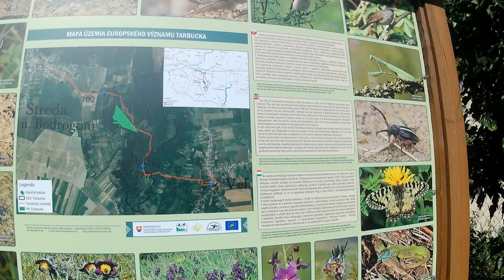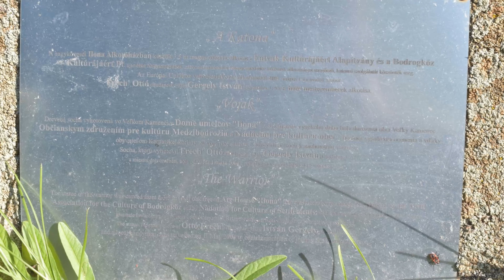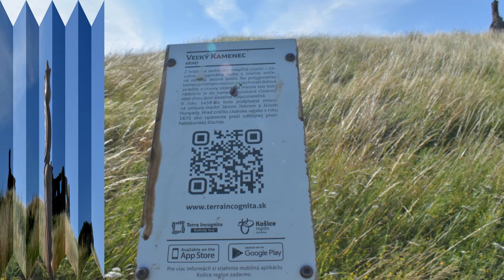Zrúcanina hradu Veľký Kamenec - Tokaj 2023 (8.7.2023)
Náš druhý deň v Tokaji (8.7.2023) začína výletom do obce Veľký Kamenec, v centre ktorej sa nachádza zrúcanina stredovekého hradu Veľký Kamenec. Okrem hradu sme navštívili aj tzv. Európsky park otvorený pri príležitosti vstupu SR do EÚ. Výstup na hrad je vcelku krátka a jednoduchá prechádzka, vstup bol voľný a na vlastnú zodpovednosť. Hrad bol posiaty výstražnými tabuľami upozorňujúcimi na nebezpečenstvo pádu a na viacerých miestach boli odkryté zemné sondy. Z hradu sme ďalej pokračovali do obce Streda nad Bodrogom, kde stál ďalší stredoveký hrad, neskôr prestavaný na kaštieľ Vécseyovcov (dnes obecný úrad).

i  Hrad *Veľký Kamenec* bol postavený v 13. storočí po tatárskom vpáde.  Dochované zvyšky múrov naznačujú trojuholníkový pôdorys hradu s baštami na nárožiach. Zo zachovaných častí sa dajú identifikovať múry nárožnej polygonálnej bašty a okrúhlej delovej bašty na opačnom konci hradu. V susedstve hradu je postavený kostolík, ktorý mohol byť v minulosti tiež súčasťou hradu. V roku 1451 dobili hrad vojská Jána Jiskru z Brandýsa, ktorý  bol jedným zo siedmich kapitánov spravujúcich Uhorsko v mene neplnoletého kráľa Ladislava. Na popisku pod hradom (čo uvádzam aj vo videu) je uvedené, že v roku 1458 tu bola uzatvorená mierová zmluva medzi Jánom Jiskrom a Jánom Huňadym - lenže v tomto čase bol bývalý Uhorský  regend Ján Huňady už 2 roky mŕtvy. Mocenský boj v krajine prispel nakoniec k zániku hradu - v roku 1672 bol hrad zbúraný cisárskym vojskom, nakoľko jeho majiteľ Juraj Soós sa aktívne zúčastnil Vesselényiho povstania.

Poznámka pre zberateľov Turistických vizitiek (Wander Card) - hrad má vizitku s číslom SK-413.

LAMAX W9.1
Nikon D5600

Kapitoly:
00:00 Úvod
00:43 Obec Veľký Kamenec
01:23 Európa park
02:27 Pod hradom
04:25 Zrúcanina hradu Veľký Kamenec
08:51 Fotogaléria a záver